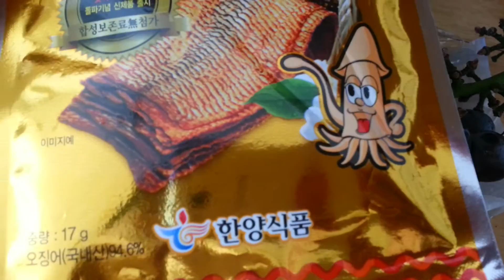일요일 먹어볼거 mukbang 포도 고래밥 꽃보다 오징어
오늘 먹을거